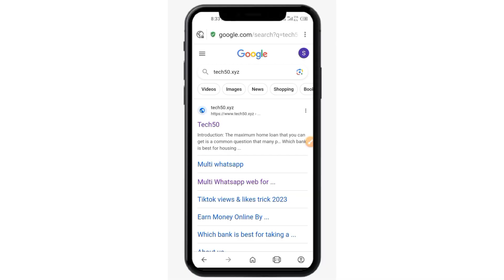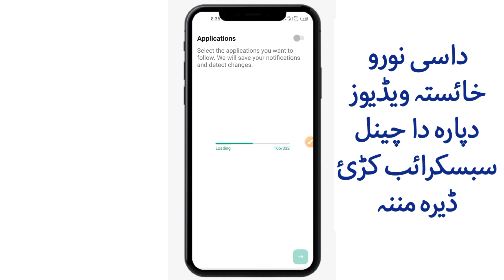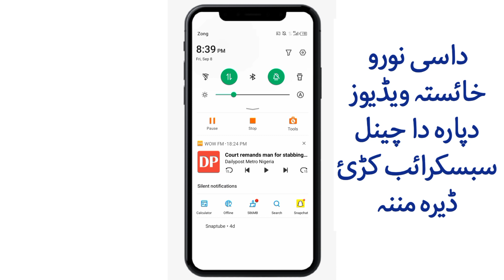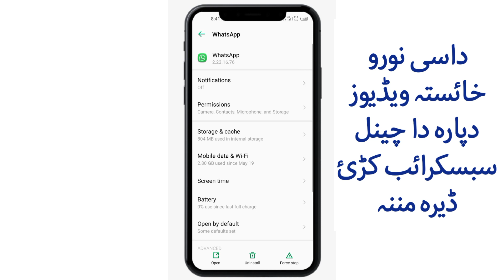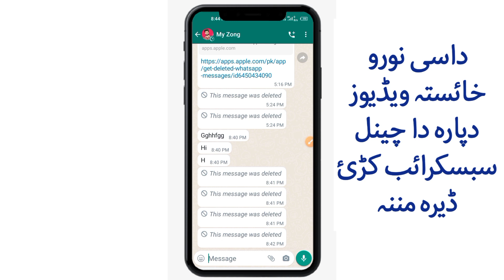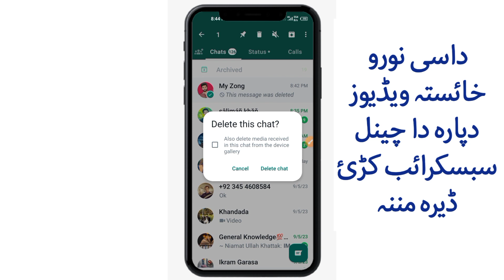د‌ Whatsapp ټول ډيليټ شوی ميسجونه داسې وګورئ